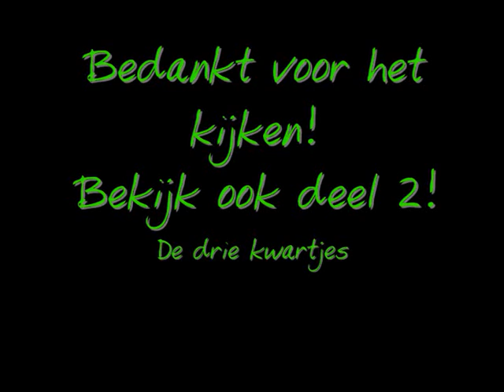Drie kwartjes vloaje 1